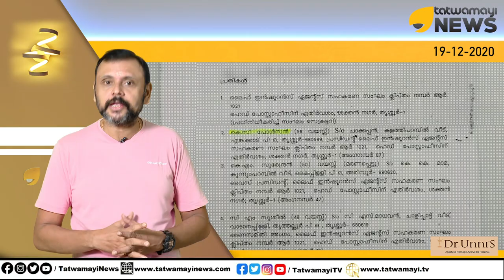തൃശൂരിലെ "തട്ടിപ്പ് സൊസൈറ്റി" "പ്രമുഖ"രടക്കം കോടികൾ തട്ടി.. കണ്ണീർക്കടലിൽ നിക്ഷേപകർ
തൃശൂരിലെ "തട്ടിപ്പ് സൊസൈറ്റി" "പ്രമുഖ"രടക്കം കോടികൾ തട്ടി.. കണ്ണീർക്കടലിൽ നിക്ഷേപകർ  | Co-operative society Fraud